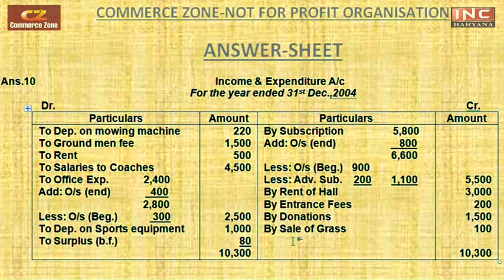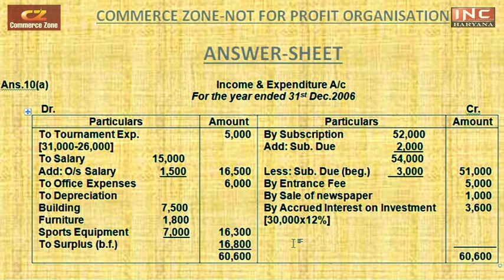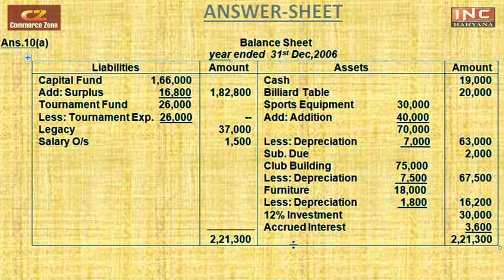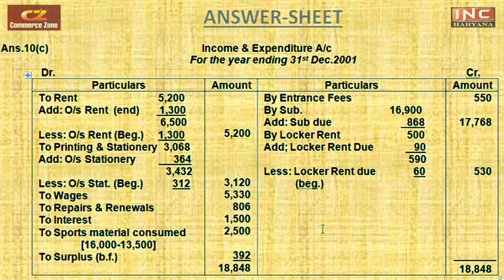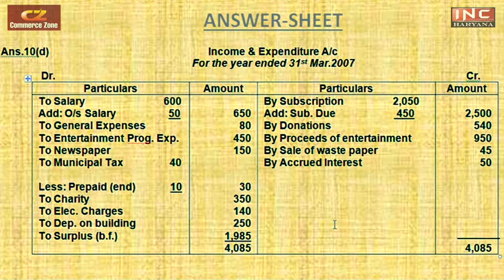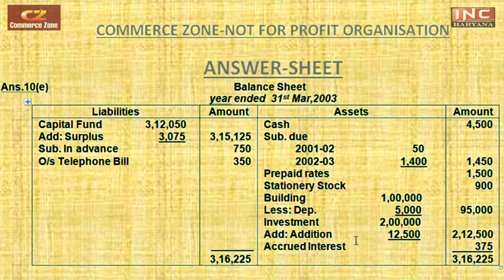Answer Sheet - 10 Series | Not For Profit Org. | Class 10 +1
( This Video is only for Commerce Zone Students )

Answer sheet for Class 10+1,
Topic : Not For Profit Organisation